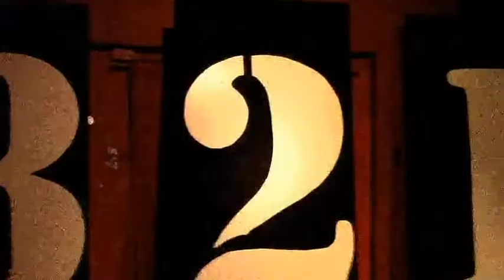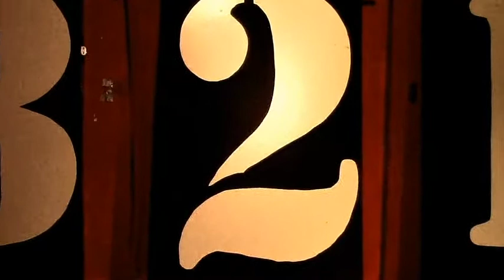Daniel Makabe vs. Cole Crazy - SOLID STEEL Championship - 08/10/2018 - 3-2-1 BATTLE!